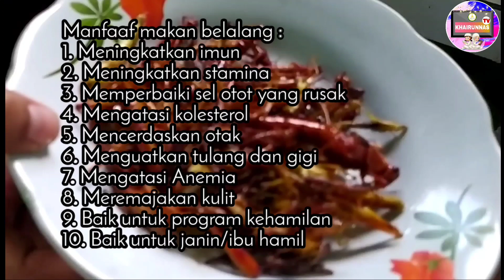Belalang Belajar Sambil Berpetualang eps. 1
Belajar sambil berpetualang episode 1 mengenal lebih dekat tentang hewan belalang dan manfaatnya ketika dikonsumsi.. selamat menyaksikan dan jangan lupa dukung terus channel Khairunnas TV.